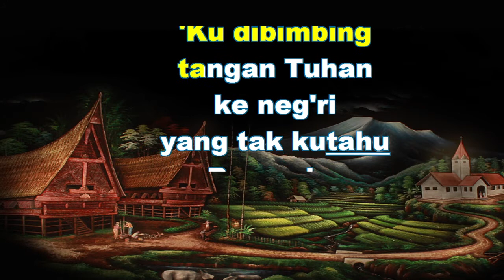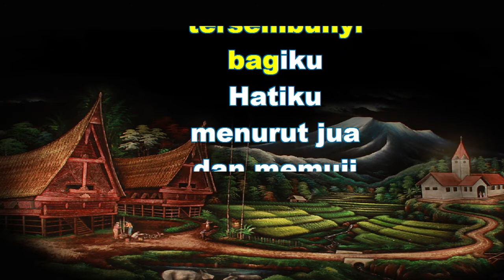KIDUNG JEMAAT NO 416 TERSEMBUNYI UJUNG JALAN Karaoke KJ dengan instrument musik pengiring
Kidung Jemaat dengan instrument musik box gereja, sangat membantu saudara dalam belajar bernyanyi, dan juga panduan menyanyikan Kidung Jemaat untuk menguasai lagu seperti karaoke dengan musik pengiring. Musik Buku Ende HKBP, buku nyanyian HKBP, , Pelengkap Kidung Jemaat, NKB, instrumen musik koor,lagu anak sekolah minggu, lagu rohani populer dan ratusan lagu pop lainnya
Musik Box Gereja dapat digunakan untuk bernyanyi karaoke karena syair lagu akan muncul menurut notasi.